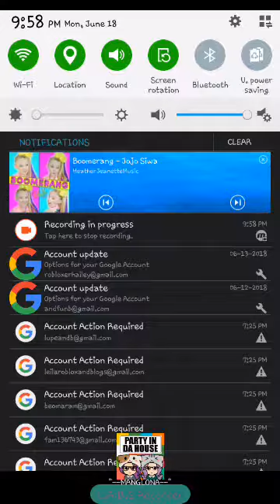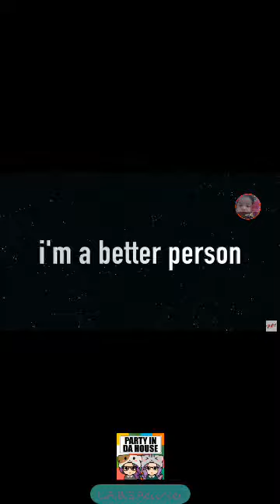Thanks For 19 Subscribers - 19 Subs Special - Art, Thanks And Note.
I Appreciate It.
-Beomara